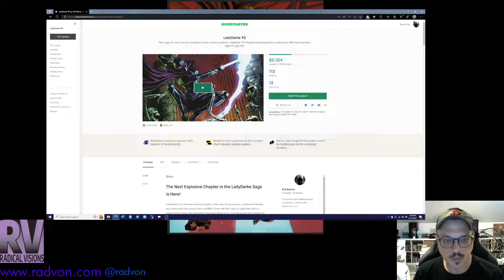LadyDarke 2 Update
LadyDarke 2 is about 40% funded. Let's close the gap and make it happen!